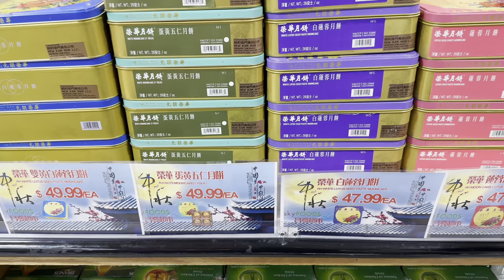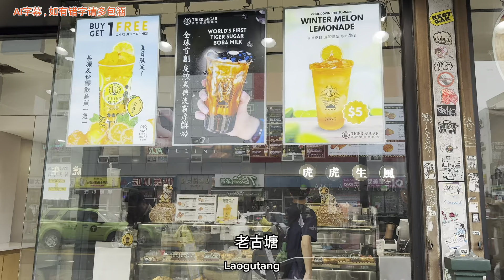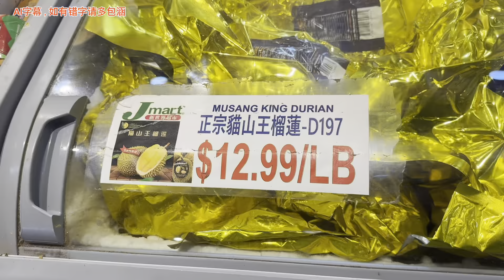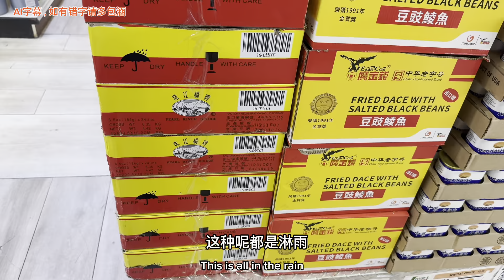法拉盛，长降雨，终于等到爆热天气过了，超市月饼贵的离谱 2024年8月7日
法拉盛，长降雨，终于等到爆热天气过了，超市月饼贵的离谱